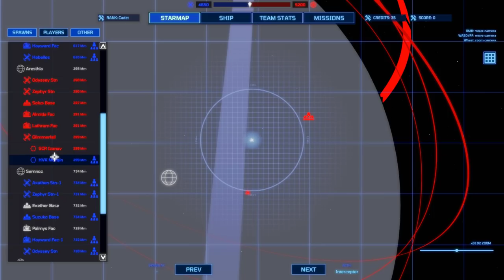I didn't expect this game to be so amazing... introducing Infinity: Battlescape